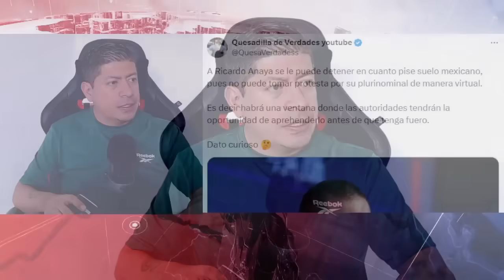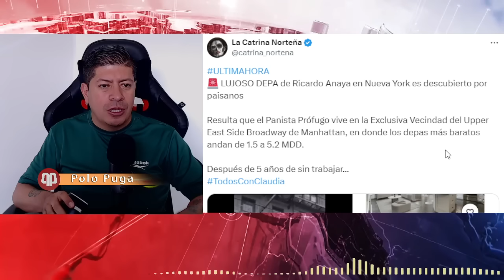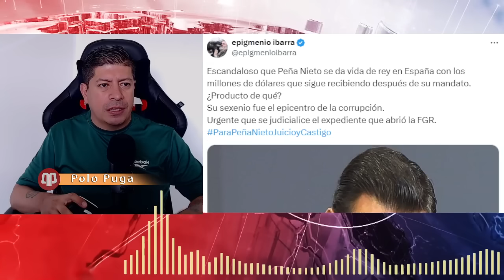VE ANTES DE QUE LO BORREN!!! ANAYA ESTA DE REGRESO, ¿GERTZ MANERO LE HACE EL PARO?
Ponle un like al vídeo si mi trabajo te gusta, comenta y comparte, es completamente gratis!!!